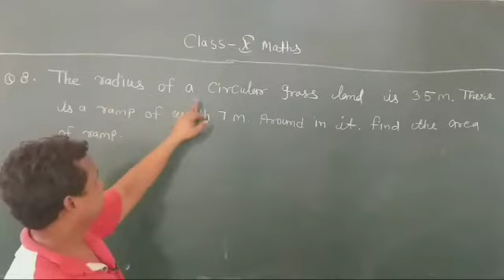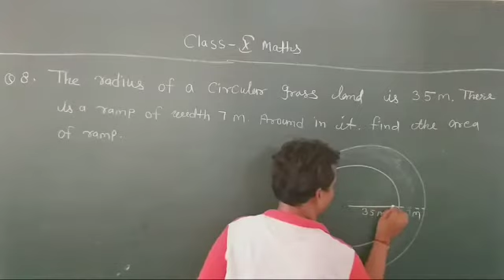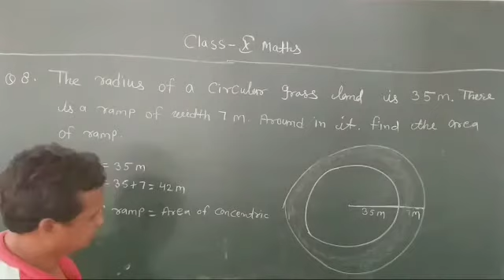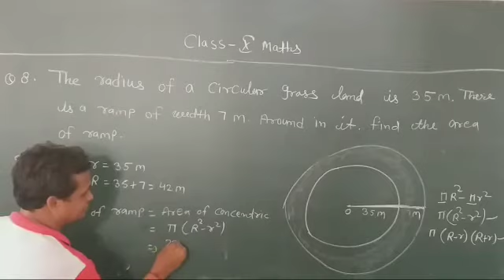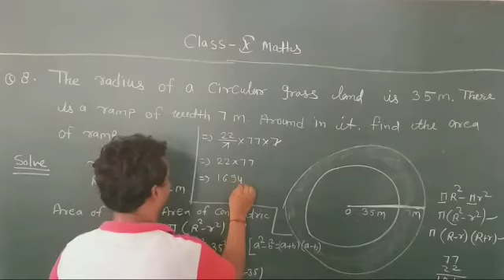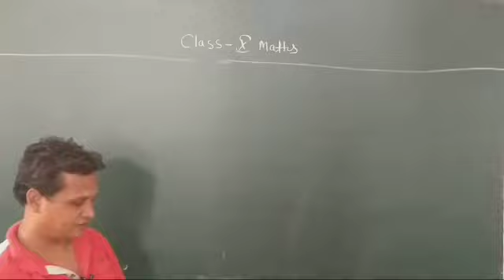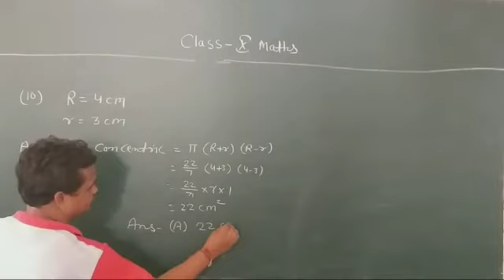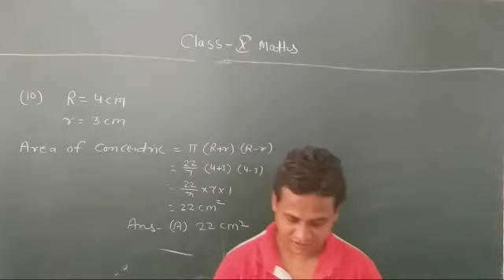5 August 2020